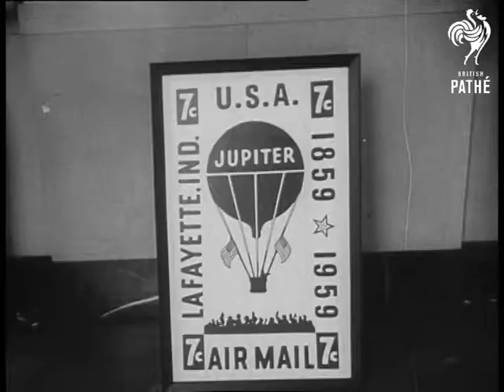Air Mail Marks 100th Anniversary (1959)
Title - 'Air mail marks 100th anniversary'.

Lafayette, Indiana. United States of America (USA).

MS people inside Post Office. CU sign reading 'Jupiter - Stamps Only' over position, pan down to show customer being served. CU hand holding stamps. MS women seated at desk working. LS crowd on field. MS helicopter, crowd in background.  MS Postmaster General Arthur Sommerfield loading a sack of mail on board a helicopter. LS helicopter taking off.

MS air balloon with 'Jupiter' written on it. Two CU's Postmaster General Sommerfield and Charles Halleck, giving send off to Donald Piccard. Various shots as he takes off on balloon. LS crowd watching. LS air to air of Donald Piccard in flight in air balloon.

Cataloguer's note: American commentary.
 FILM ID:2742.16